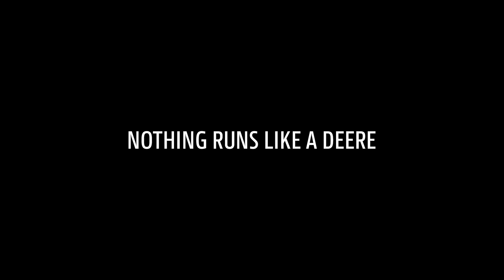5090M ja 543M-kuormaaja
John Deere -hyötykäyttöön tarkoitettu traktori 5090M ja 543M-kuormaaja käytössä.